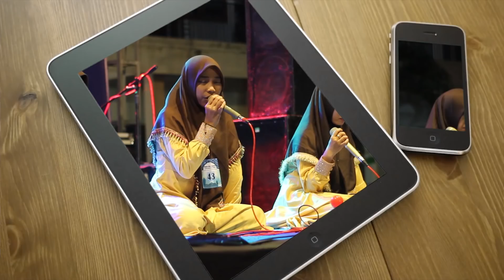AL KAROMAH - (HARAPAN 2 ) FESBAN MILAD ABATATSA KE 2 2018